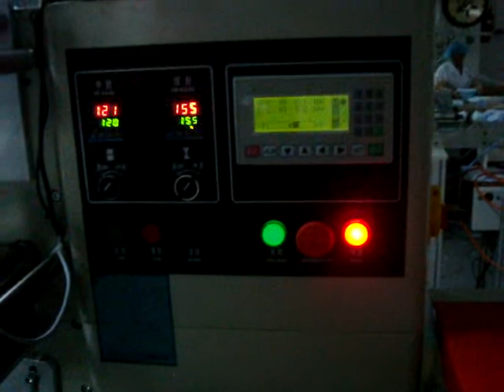KT 250 Gauze pieces packing machine